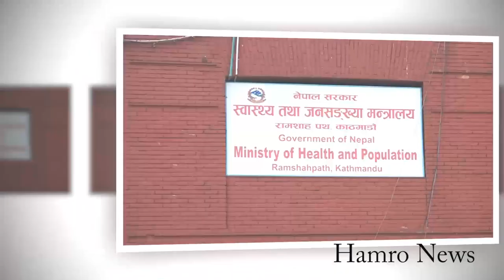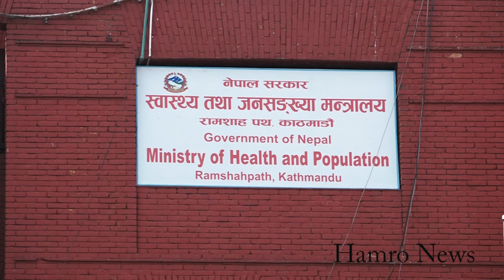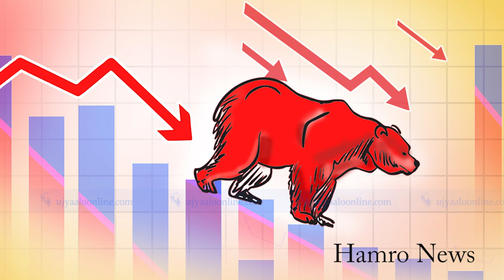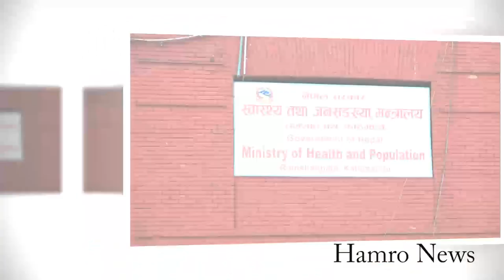TODAY NEWS 🔴 आज २ गतेका मुख्य समाचार Nepali Samachar । Today Nepali News | 16 Jun 2022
NEPALI SAMACHAR HARU. IPL 2022, Indian premiere league 2022 news, ipl news, news of ipl, ipl ,ipl, IPL, IPL 2022